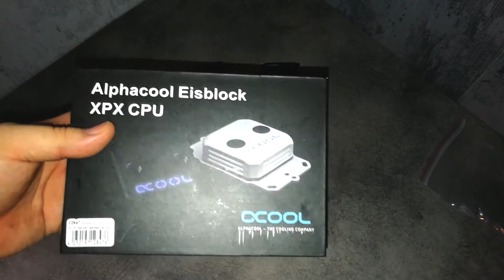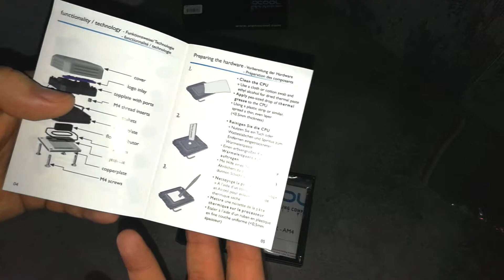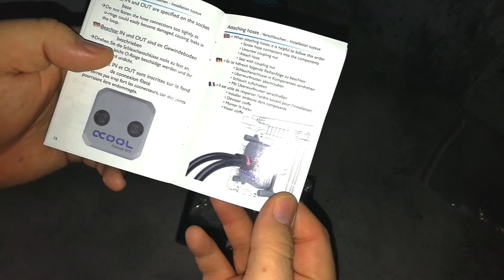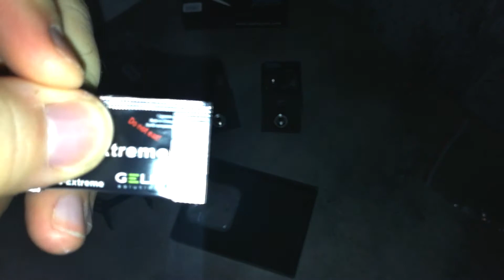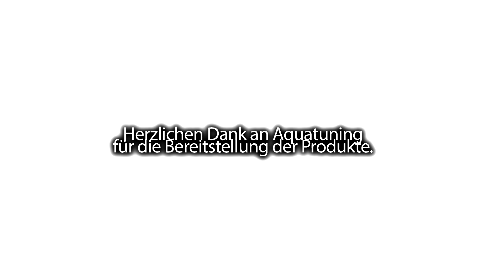Projekt-PC VLOG #06 - Alphacool Eisblock XPX Satin Unboxing [GERMAN]